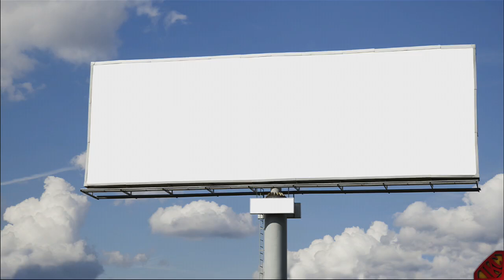NBA 2K13 My Career - Episode 4 - The NBA Draft | The New Orleans Hornets #1 Overall Draft Pick Is...